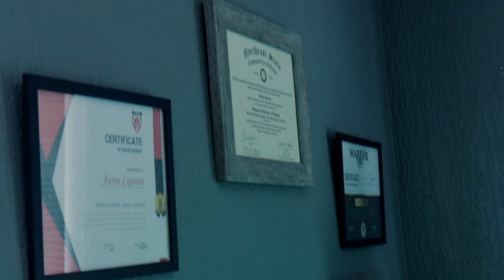We Bought a House! 🥳 - BEFORE/AFTER Renovation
This is surreal. A huge thanks to every one of you that supports me!